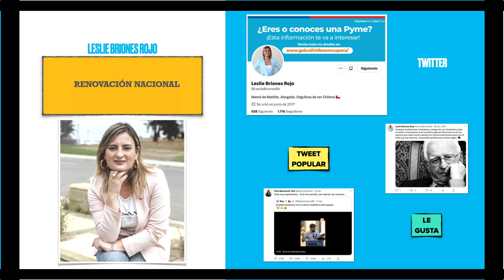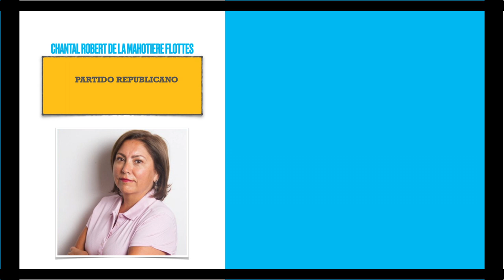Candidatos a Consejeros Constitucionales - Región de Valparaíso 2023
Ya sabes por quien votar este 7 de Mayo?